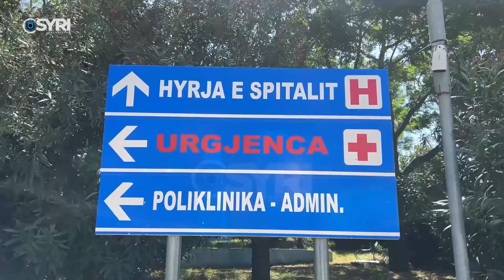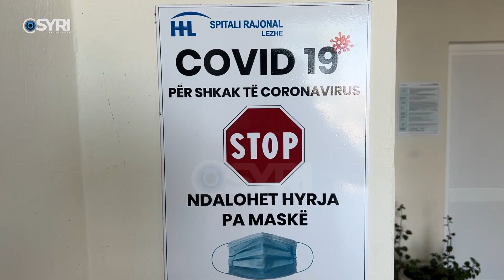Shtohet fluksi i pacientëve në spitalin e Lezhës, evidentohen raste me COVID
Numri i lartë i vizitave  pranë spitalit rajonal të Lezhës ka konfirmuar edhe raste te prekur me covid 19. Familja Doda është infektuar me këtë virus dhe po merr mjekimin përkatës. Ndërkohë, kryefamiljari pretendon se është infektuar në ambjentet e spitalit. Mjekët kanë thënë se situata nuk është alarmante, por kanë këshilluar të bëhet kujdes sidomos tani me nisjen e shkollave, ku dhe kontaktet janë më të shtuara.